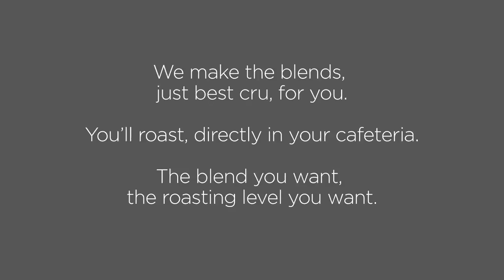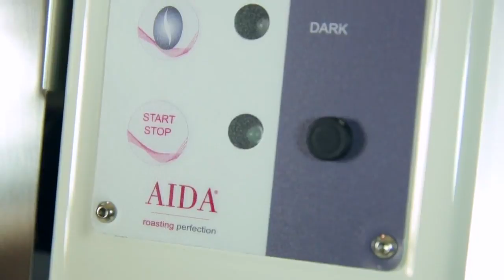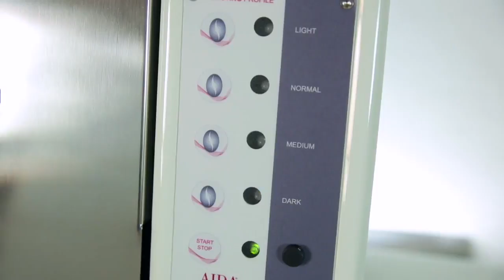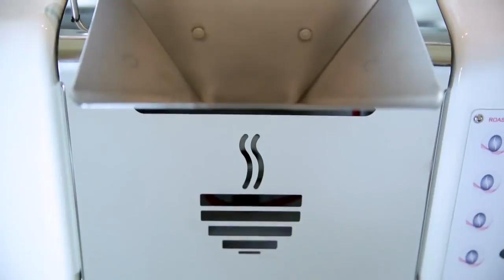AROMATECH - pražička kávy AIDA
AROMATECH s radosťou predstavuje unikát v pražení  - pražičku AIDA, absolútnu novinku v poli profesionálnych pražičiek.
Je to najlepší produkt, vlajková loď od Aromatech. Je predurčená, aby spôsobila prevrat v dynamike trhu. Schopná spoľahlivej výroby  pražených kávových zŕn najvyššej kvality. Je to výsledok rokov výskumu tímu inžinierov a expertov Aromatech s rozliahlymi skúsenosťami. AIDA je kompletne navrhnutá, vyvinutá a vyrobená spoločnosťou Aromatech. Aida má medzinárodné, európske a americké patenty, čo ju robí ideálnym spojovníkom medzi inováciou a tradíciou v novom svete kávy. Aida je navrhnutá pre profesionála, ktorý túži ponúkať kávu vynikajúcej kvality. Táto pražička umožňuje pražiť harmonicky a jednotne bez potreby použitia horľavých plynov – 1 kg kávových zŕn za približne 18 minút, vďaka horúcej pare, ktorá je generovaná elektricky, zosilňujúc pritom arómu.